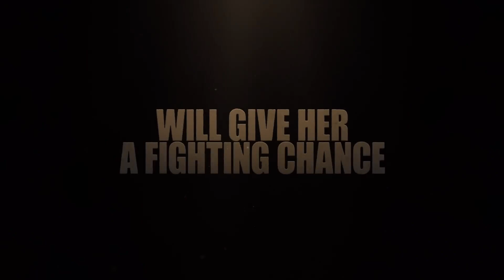Uppercut | Official Trailer 2024 | Ving Rhames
Follows Toni's journey from seeking boxing training from Elliott, a gym owner, to becoming a pioneering female boxing manager guiding Payne to a championship fight, while drawing upon lessons learned from Elliott.